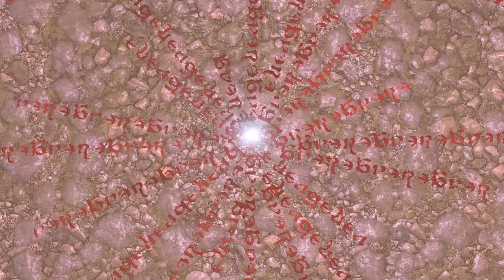FFXIV Dungeon Lore: The Tam-Tara Deepcroft (Hard) and Edda Pureheart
If you enjoyed, consider leaving a like and maybe a sub!

Welcome to episode 23 of the Dungeon Lore series!

(if stream changes I also post here)